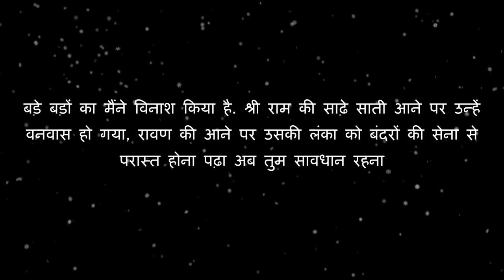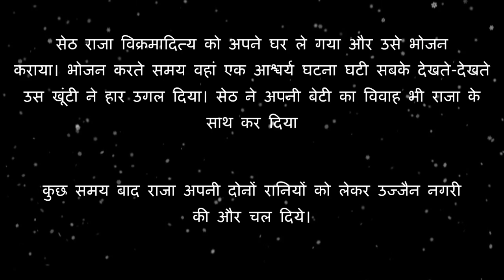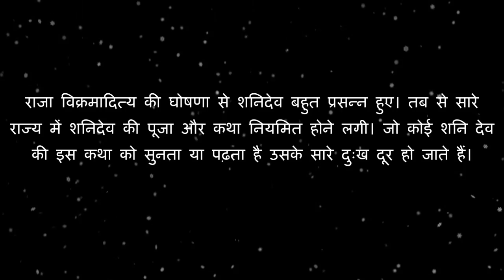SHANIVAR VRAT KATHA ( शनिवार व्रत कथा )